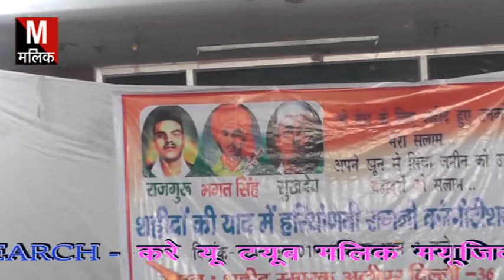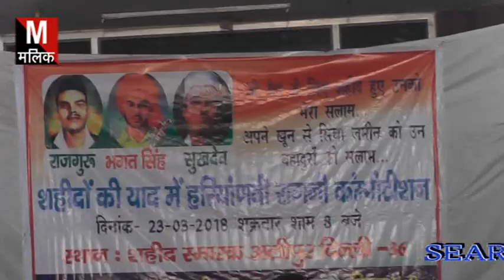Alipur competition Surendra Sharma Bhagat Singh ki bahut acchi Ragni Gayi